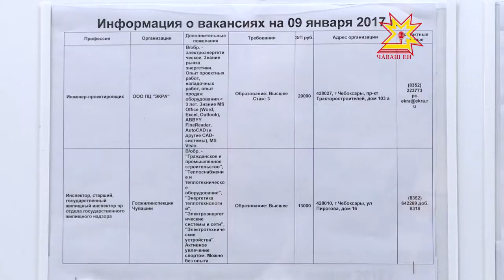О ситуации на рынке Чувашии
«Жители Чувашии рассчитывают найти лучшую работу в другом регионе», «Безработица в Чувашии заставляет людей работать неофициально» - такие заголовки вчера появились в ряде интернет-изданий. И приводят цифры —40% официально безработных по информации «Федерального агентства по трудоустройству». Откуда такие странные данные и как действительно обстоят дела на республиканском рынке труда, рассказал глава ведомства Сергей Димитриев.